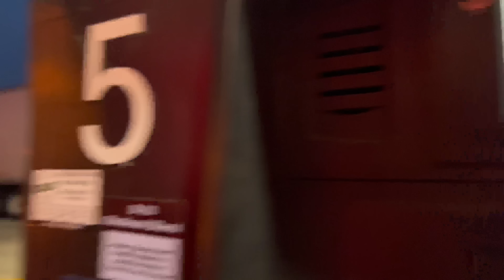Encontrei meu caminhão de carro 😁